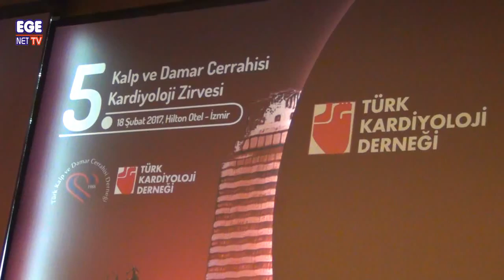5 KARDİYOLOJİ ZİRVESİ İZMİR HİLTON OTEL'inde BAŞLADI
Türk Kardiyoloji Derneği'nin 5.Kalp Damar Cerrahisi Kardiyoloji Zirvesi  18 Şubat 2017  bugün İzmir Hilton Otel'inde  yapılıyor.